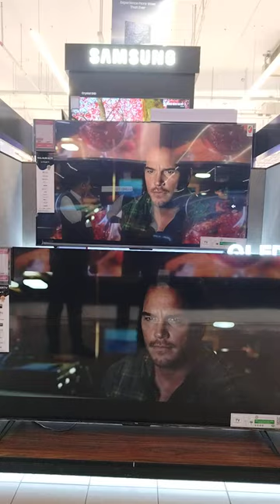Qled tv vs normal 4k tv image comparison best tv in affordable price Tcl 55C645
qled is the winner best budget frindly tv in dubai 55C645